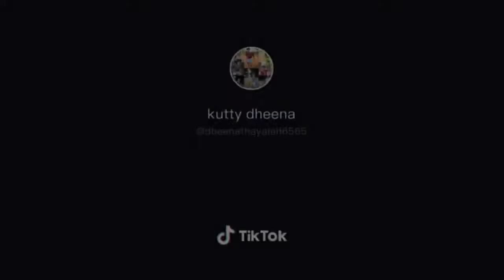TN 55 VELIVAYAL MIMISAL TEAM BEST PLAYER DHEENA BEST KABADDI MATCH Tik Tok videos Part - 1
MY Team Best Kabaddi Match TIK TOK Videos